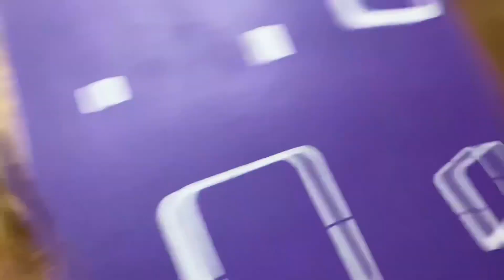Diwali celebration🎉|Rooms new look❤️|blessed day🙏🏻diwali